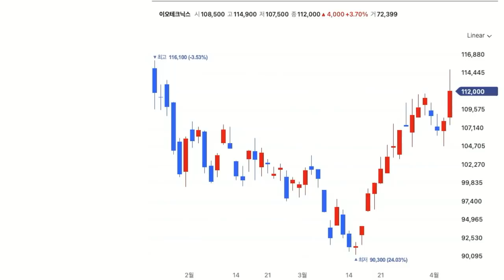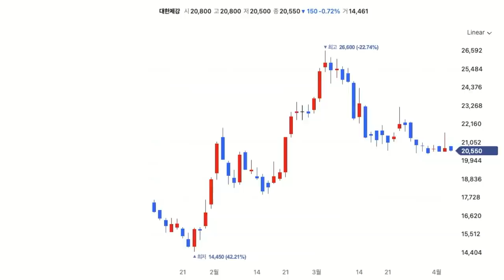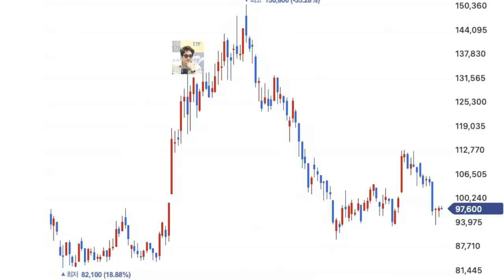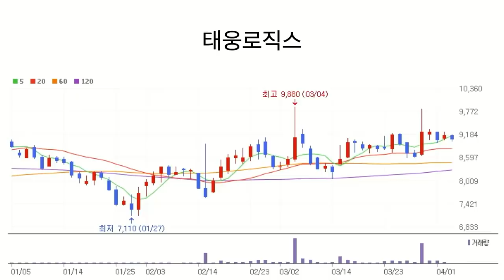슬플 때 웃는 게 일류다 [정프로의 방과후 징징쇼_ST PHARM]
9명의 각 분야 최고 전문가들에게 배우는